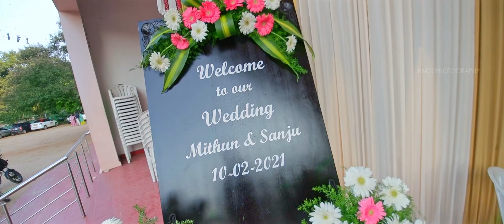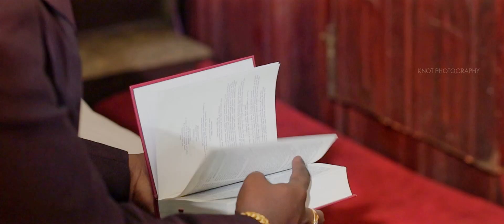MITHUN + SANJU | CHRISTIAN WEDDING FILM | COIMBATORE | KNOT PHOTOGRAPHY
One day, in your search for happiness, you discover a partner by your side, and you realize that your happiness has come to help you search.”
Photography | Videography | Traditional Photography | Candid photography | Montage Wedding Film | Traditional Video | Helicam video shoot

KNOT PHOTOGRAPHY